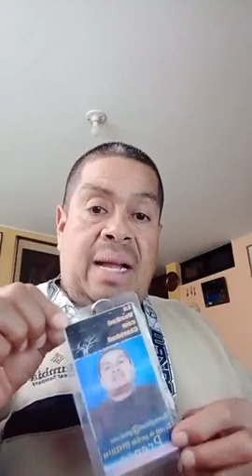golpiza a un influenser por delincuencia común en Guayaquil